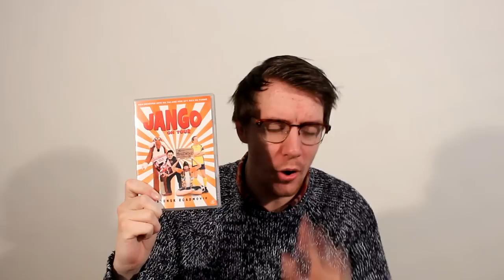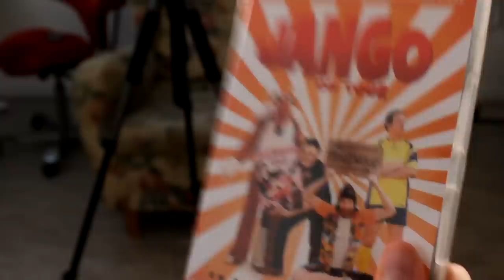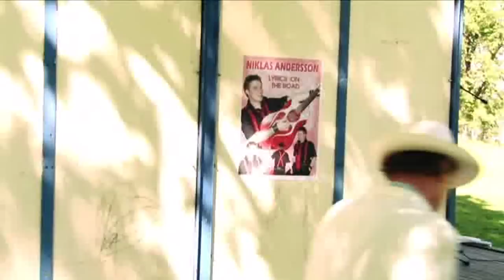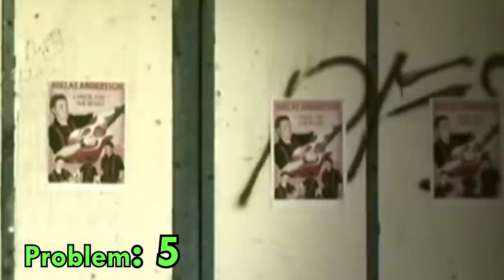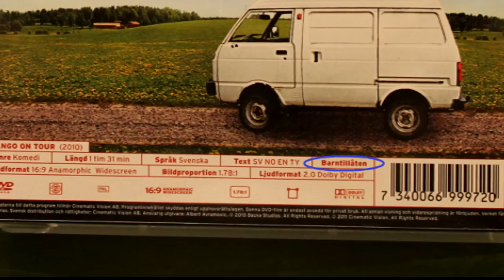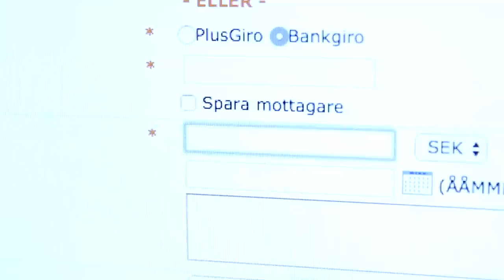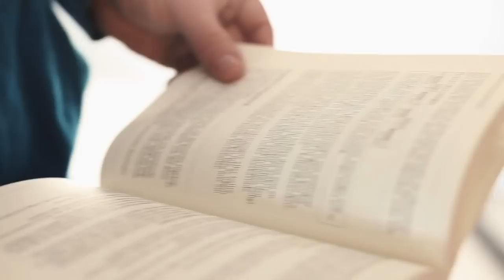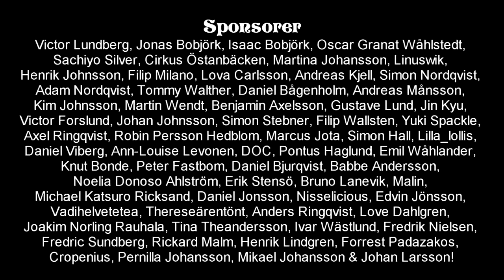Felix Recenserar - Jango on Tour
En road movie som får en att vilja gröpa ur sina ögon, med skämt så dåliga att man hamnar i koma efter att ha sett en kvart av filmen - det och mycket mer genomlider Felix idag när han kollar på "Jango on Tour!"

FÖLJ OSS!